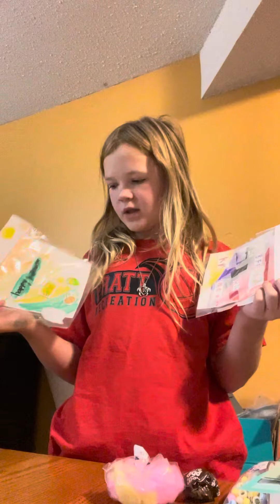October 28, 2023